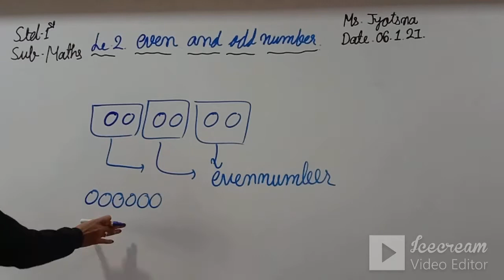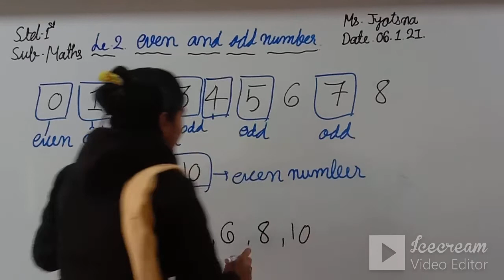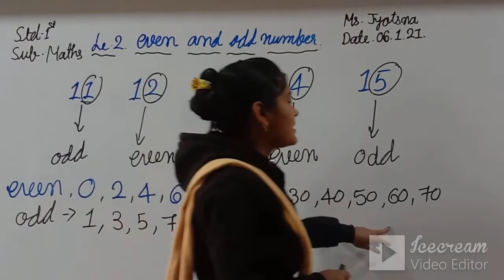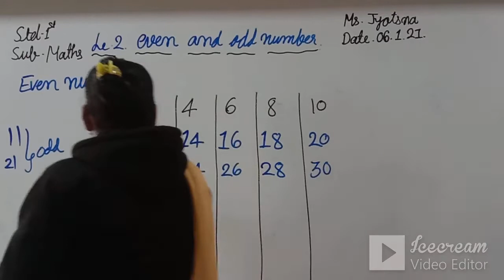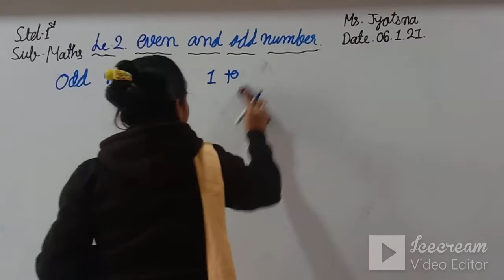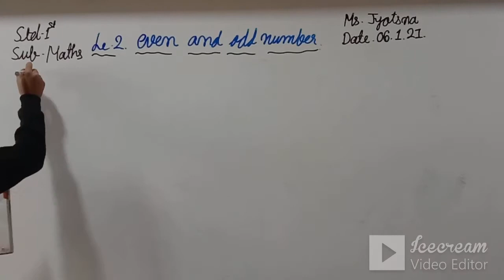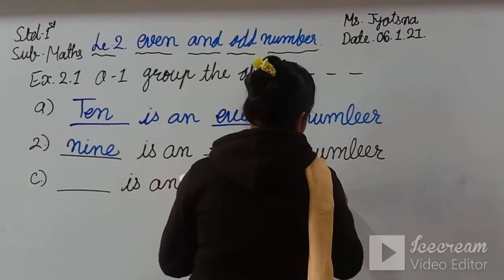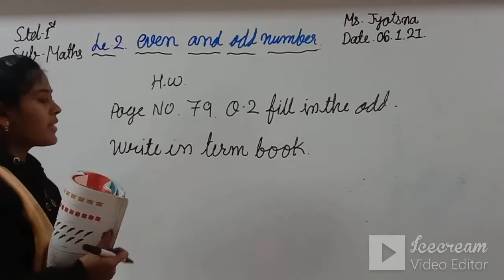STD 1 (ENG. MED) | MATHS | CH 2 | EVEN AND ODD NUMBERS | TEACHER: MS. JYOTSANA VISHWKRMA